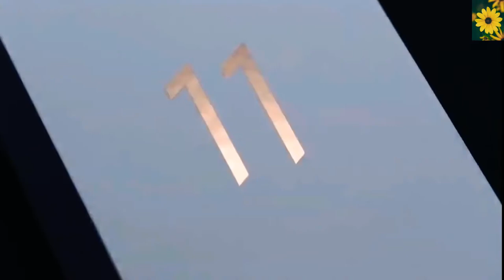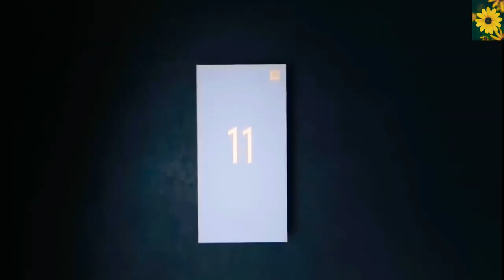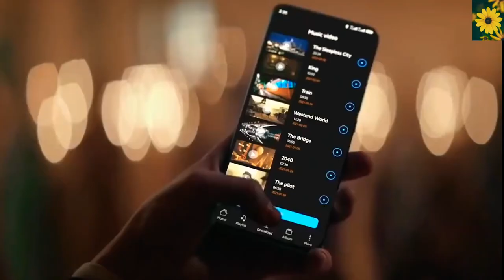xiaomi remi k100 pro max official trailar